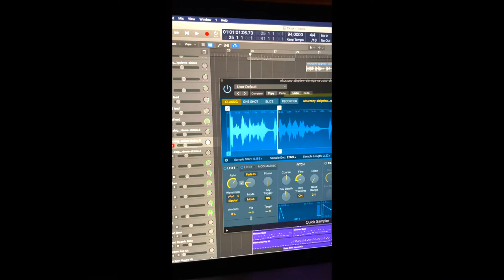Ziobro przestań mi rodzinę prześladować SAMPLE TRACK